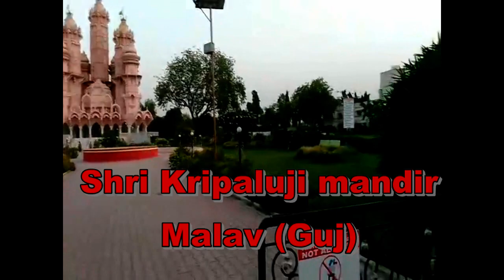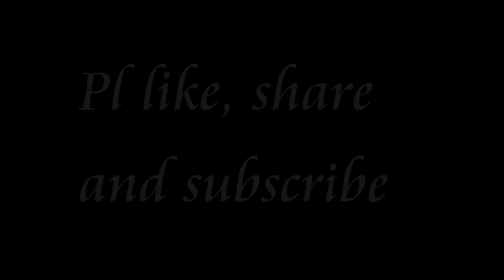कृपालु मन्दिर मालव |kripalu samadhi mandir malav Gujrat | Krupaluji smadhi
kripalusamadhimandirmalav Gujrat
kripalu ashram
Krupalu ji smadhi temple malav
kripalu ashram manir
kripalu ashram temple
kirpalu ahram mandir
kirpalu ashram temple
malav
malaav
malav gujrat india
krupaluji smadhi temple in malav gujrat
Kripalu mandir malav
Kripalvananda also known as Swami Kripalvanandji, Kripalu or bapuji. Swami shri Kripalvanandji Maharaj took Maha Samadhi on 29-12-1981
Kripalu Yoga foundationis a spiritual Foundation. KYF is organized exclusively for religious educational and scientific purposes to provide and advance the principles teachings doctrines and methods of yoga and cognate fields. The path of shktipata kundalini yoga practiced through a synthesis of jnana, bhakti, karma: hatha and raja yoga is based on sage  Maharsi patanjali;s  ashtanga yoga and adheres to the authentic hindu/ vedic tradition of Sanatna Dharma , a way / system of life that survives forever everlasting eternal spiritual truth of human culture.
Malav is a village in Kalol Taluka in Panchmahal Dist.Gujrat.
It is located 23 kms  from Godhra. 58 kms from Vadodara
135 kms form Gandhinagar Derol is nearby railway station is 10 kms
Yatra 4 U
vipin tiwari

कृपालव नन्द को स्वामी कृपालवनन्दजी कृपालु या बापूजी स्वामी श्री कृपालवानंदजी महाराज के नाम से भी जाना जाता है, जिन्होंने २९.१२.८१ में महा समाधि ली थी|कृपालु योग फाउंडेशन एक आध्यात्मिक फाउंडेशन है जो विशेष रूप से धार्मिक शैक्षिक और वैज्ञानिक उद्देश्यों के लिए आयोजित किया जाता है ताकि सिद्धांतों, शिक्षाओं और योग के तरीकों को आगे बढ़ाया जा सके। ज्ञान भक्ति कर्म हठ और राज योग के माध्यम से अभ्यास किया जाने वाला शक्तिपात कुंडलिनी योग का मार्ग ऋषि महर्षि पतंजलि के अष्टांग योग पर आधारित है और सनातन धर्म की प्रामाणिक हिंदू / वैदिक परंपरा का पालन करता है जो जीवन जीने का एक तरीका / प्रणाली है।
मानव संस्कृति का चिरस्थायी शाश्वत आध्यात्मिक सत्य मालव पंचमहल जिले के कलोल तालुका में एक गाँव है, गोधरा से  23 किलोमीटर की दूरी पर वडोदरा से 58 किलोमीटर की दूरी पर , गांधीनगर से 135 किलोमीटर की दूरी पर स्थित है।